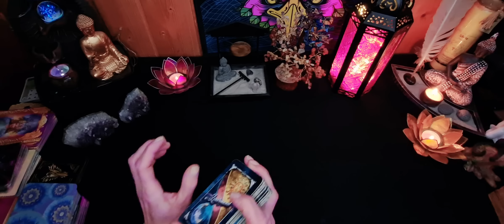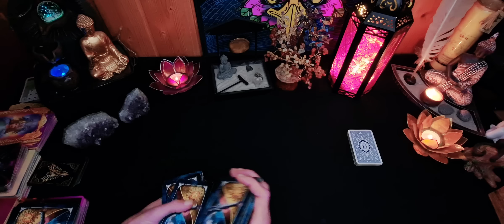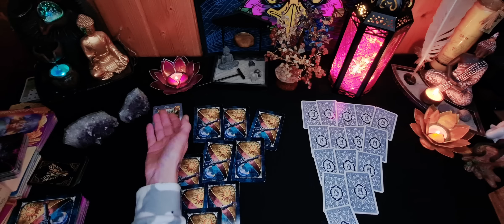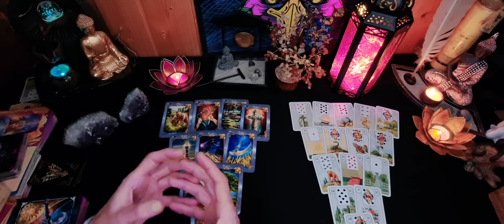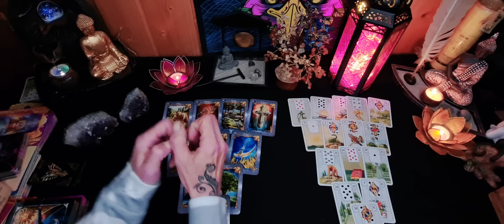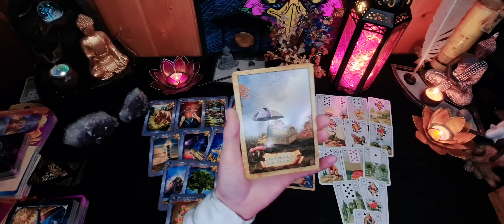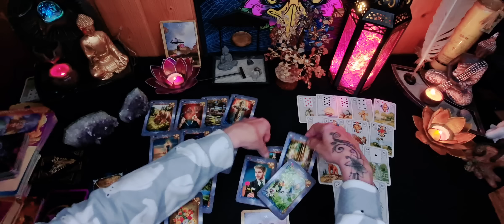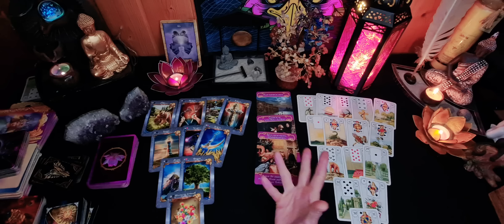Wahnsinn‼️Die Büchse der Pandora wird geöffnet!